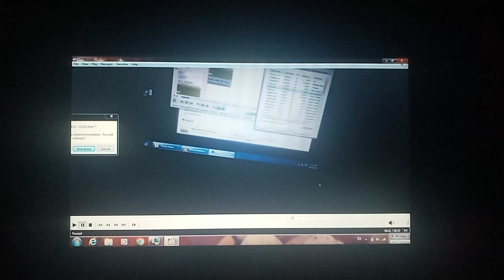Windows 7 Love OS BSOD has BSOD #6